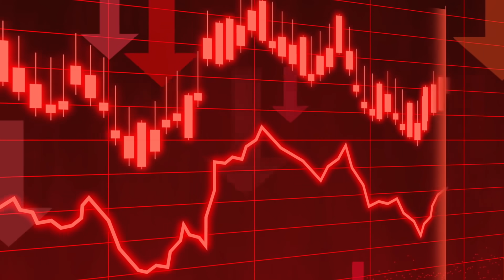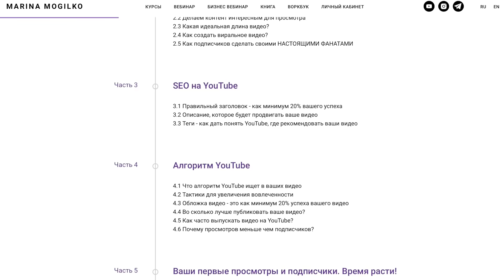Где работать в 2022 году: какие индустрии умирают и какие растут из-за пандемии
В ближайшее время мы увидим закат одних профессий и бум спроса на другие.

Сегодня мы будем с вами говорить о том, как коронавирус влияет на выбор профессии. Разберёмся в том, какие индустрии находятся на стадии спада, а какие - на стадии роста.

(1) КИНОТЕАТРЫ. Когда фильмы появляются, их можно посмотреть только в кинотеатрах, так как им предоставлены 90 дней эксклюзивного права показа того или иного фильма. Так было раньше. В связи с пандемией кинокомпании стали транслировать результаты своих трудов онлайн за определённые деньги и остались довольны таким стечением обстоятельств. Отсюда возникает вопрос, как кинотеатры будут дальше развиваться и работать, ведь тренд на онлайн-просмотр фильмов уже запущен.

(2) ТОРГОВЫЕ ЦЕНТРЫ. Очень известный торговый центр в США под названием Macy's терпит убытки и переживает падение своих акций. Связано это с тем, что люди избегают походов в торговые центры, отдавая предпочтение онлайн-шопингу.

(3) ОФИСНЫЕ ПОМЕЩЕНИЯ. Ни для кого не секрет, что во время пика активности коронавируса компании перешли на удалённый вариант работы. Сейчас же предприниматели понимают, что им не нужно платить деньги за аренду помещений, что работники стали более продуктивными, и возникает вопрос: "А стоит ли возвращаться в офисы?"

(4) ТУРИЗМ. Данная индустрия пострадает больше остальных, так как во многих странах границы ещё закрыты, и люди, в принципе, стараются не путешествовать без особой необходимости.

(5) АВТОПРОИЗВОДСТВО. Три крупнейших автопроизводителя в Детройте остановили свои операции потому, что им запретили осуществлять свою деятельность. Вопрос еще в том, что электромобили могут теперь "обновлять" свою прошивку, то есть нет потребности в новом "железе", чтобы обновить авто (смотри Тесла)

Развивающимися отраслями считают: онлайн, AR (дополненная реальность), альтернативная энергетика. Подробнее о них можно узнать в видео.

Тайм-коды:
0:00 Как коронавирус влияет на выбор профессии
0:30 По какому принципу работали кинотеатры, будут ли изменения
1:58 Что происходит с сетью крупных торговых центров в США
3:11 Перейдут ли компании на удалённую работу
5:25 Эта индустрия пострадает особенно сильно
6:10 Почему закрылись три крупнейших автопроизводителя в Детройте
6:50 Дисклеймер
7:34 Как теперь будут учиться люди
9:02 Что такое AR. Почему эта индустрия процветает
9:37 На какие компании стоит обратить внимание
10:24 Эта индустрия с каждым годом растёт всё больше
11:14 Откуда была взята эта информация

Мои курсы по Ютубу и вебинары по блогингу можно посмотреть

Моя книга о том, как добиваться целей через английский язык: работать удаленно из дома, заниматься блогингом, путешествовать и эмигрировать